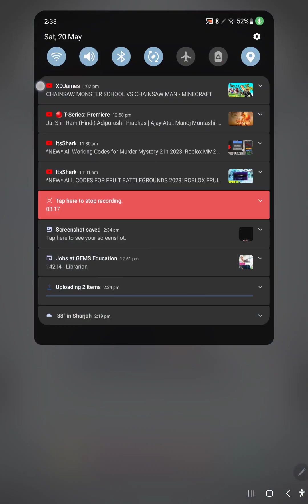Mr beast Friday night funkin tutorial